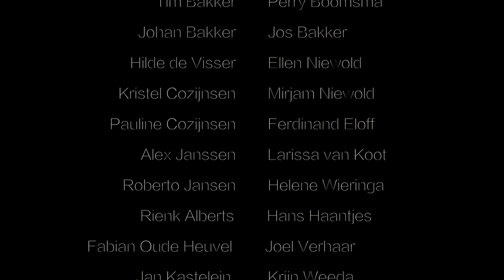Je maakt wat mee. Trailer soap Nijkerk en omstreken